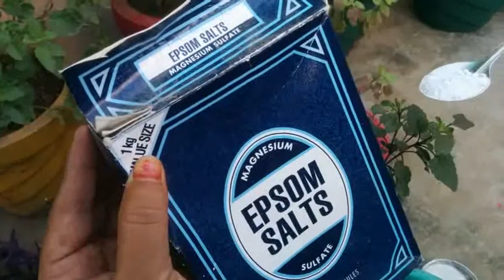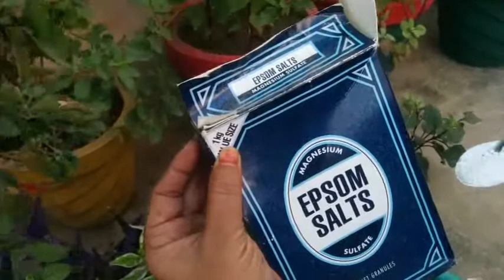ऐसा fertiliser दे --जिससे तुलसी सरदी और गर्मी में भी नहीं सूखेगी और हरी भरी बनी रहेगी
this video is about the fertiliser by which our tulsi plant will never die in winter and become more bushy .